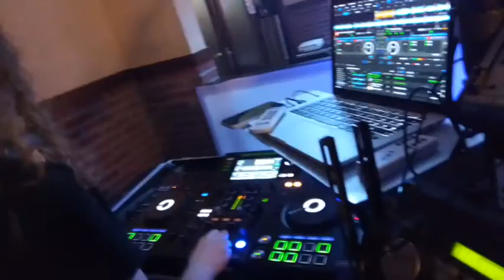SONORISATION WELCOMSAFARDE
DJTAM  DJWELCOMSAFARDE